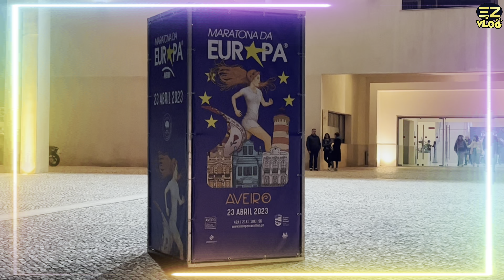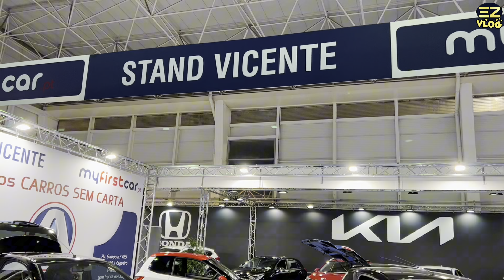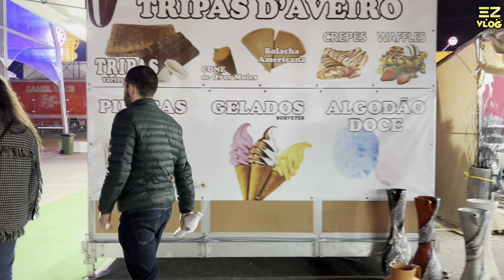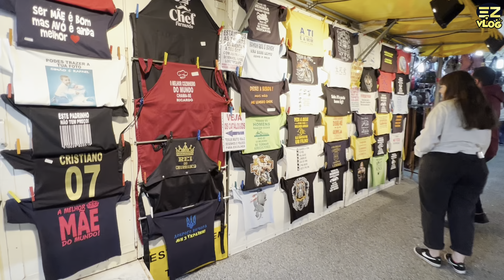Faira de Marco 2023 Aveiro , Portugal | EZ Travel Vlog